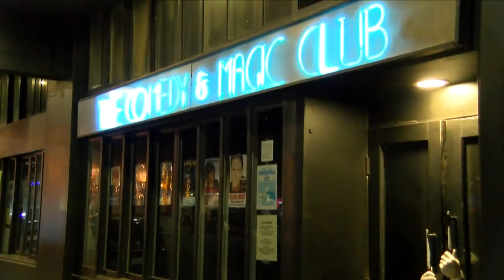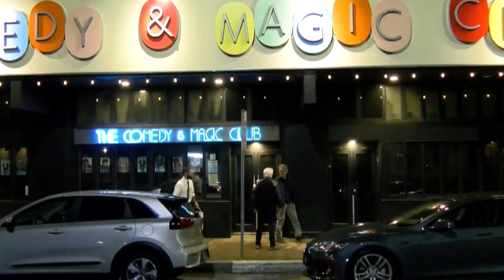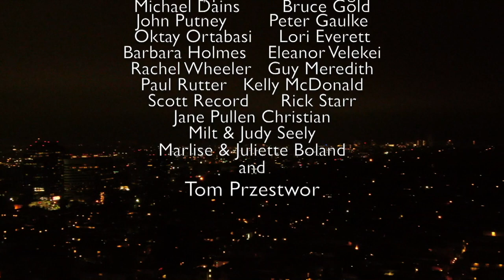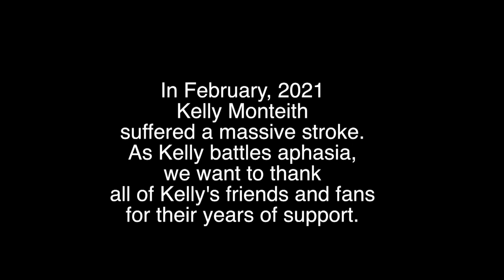Ep 6 | The Real Geezer's of Beverly Hills-Adjacent (Web-Series) | Kelly Monteith Leanna Bartlett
Episode 6 "The Shit Hits the Fan" After his online dating fizzles, Kelly focuses on his stand-up career.
Starring Kelly Monteith, Robert Dubac, Leanna Bartlett, Brain Kiley, Ross Shafer and Jodie Fisher Strong Language